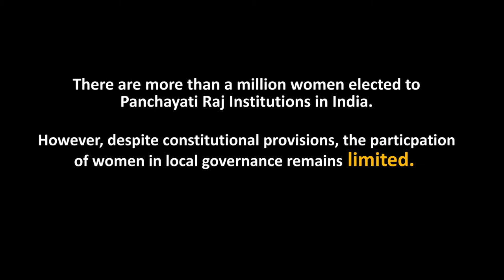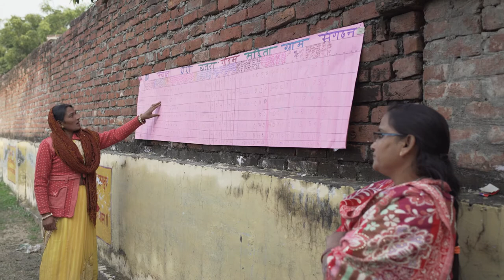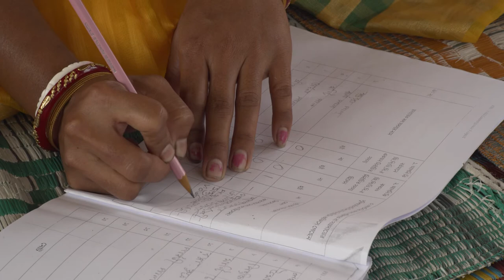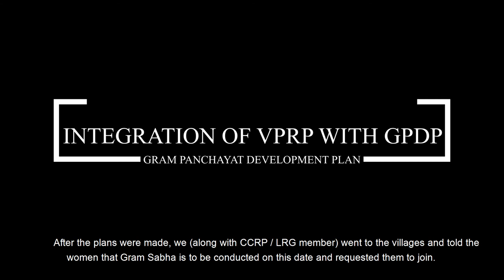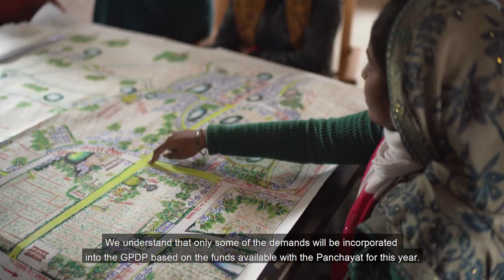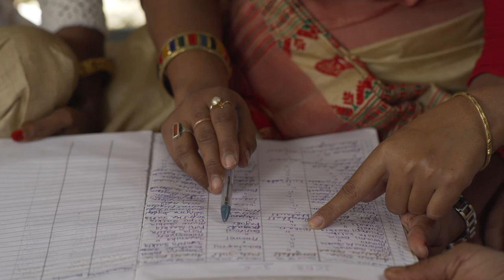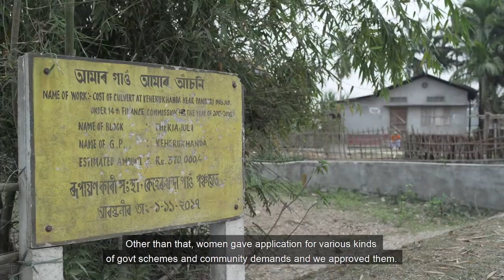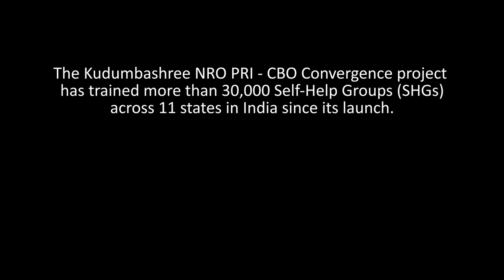Strengthening Participatory Democracy | PRI - CBO Convergence Project | Kudumbashree NRO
The Panchayati Raj Institution – Community Based Organization (PRI- CBO) Convergence Project ‘aims at improving community participation in local governance by strengthening and improving collaboration between CBOs (primarily women SHGs) and PRIs. This film documents the success and learnings of the project from five India states (UP, Assam, Manipur, Mizoram and Tripura).

Goutham G Varrier | Mobin Babu | Kudumbashree National Resource Organization